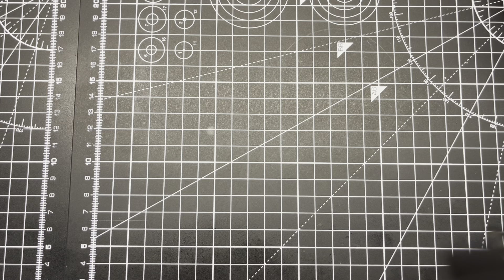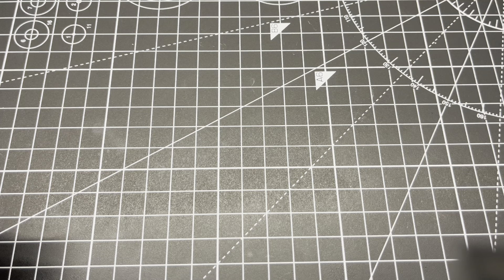Finally of Revell 1/24 Iveco Stralis build ￼part 8